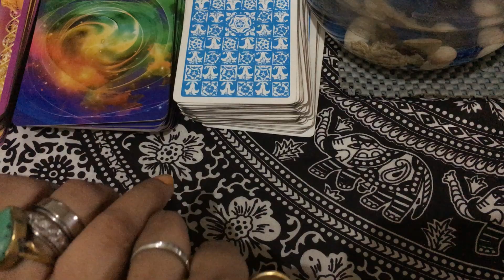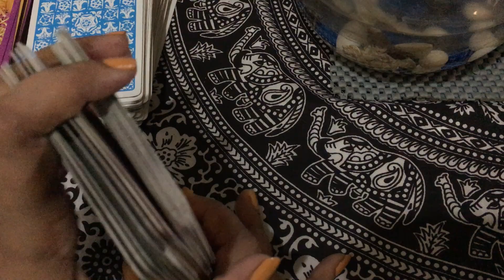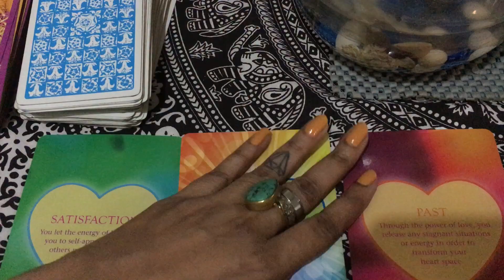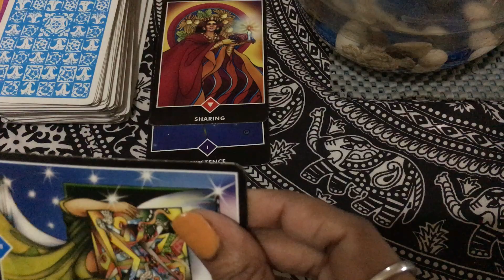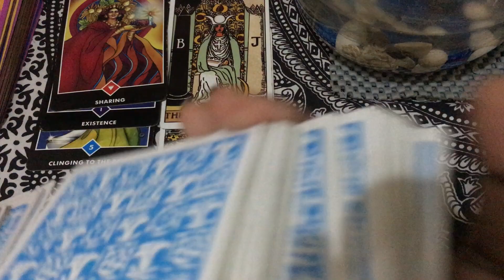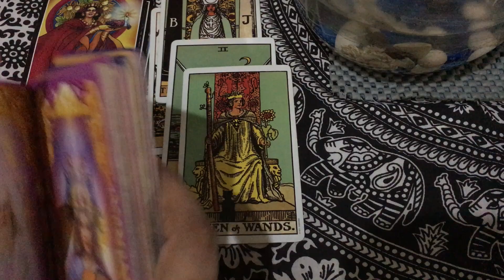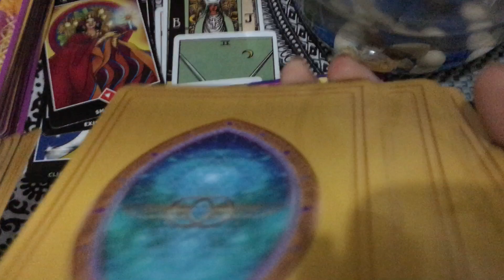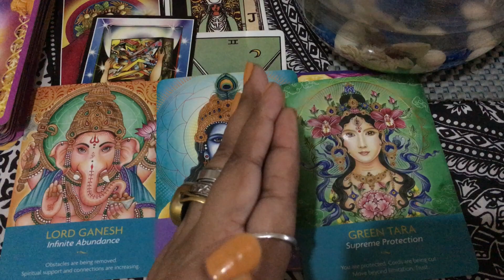August 2021 intuitive Tarot prediction 🔮🔭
About me-
 I am an intuitive tarot reader with clairvoyant abilities which means when I read cards, I hear, see and feel things which help me channel messages for you. I offer a mix of tarot readings and content on mindfulness and personal growth through my YouTube channel Luminous Guide.

* Luminous guide has also started online Tarot courses and you can find out more information through connecting via email on and or also, DM on my insta page (luminous guide)